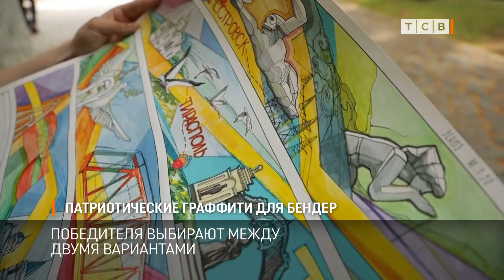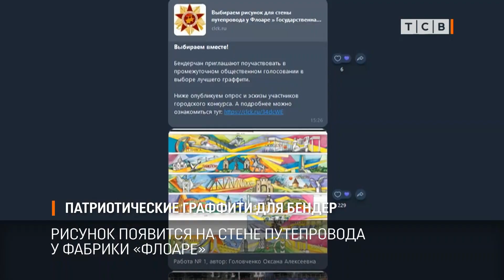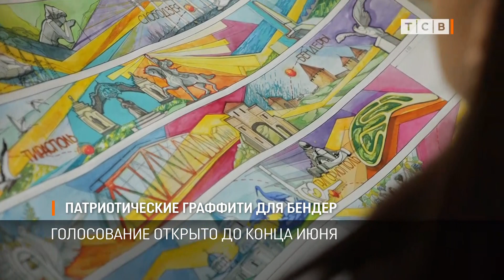Патриотические граффити для Бендер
Эволюция человека или стилизованная карта Приднестровья? В Бендерах продолжается голосование за эскиз граффити, которые появятся на стене путепровода у фабрики «Флоаре». Выбирают между двумя вариантами.